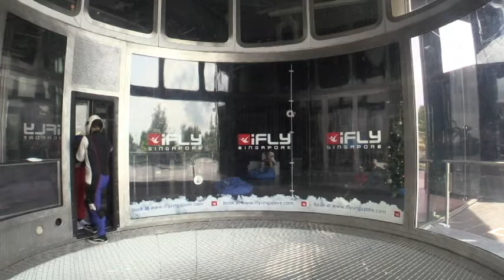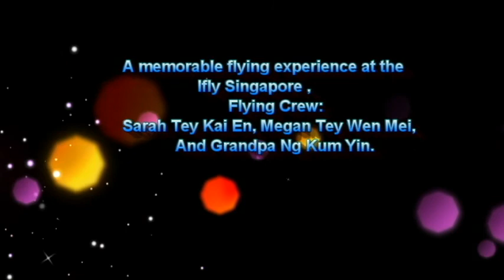A great way to fly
Trying out Ifly to experience the feeling of flying or drop frm mid air,